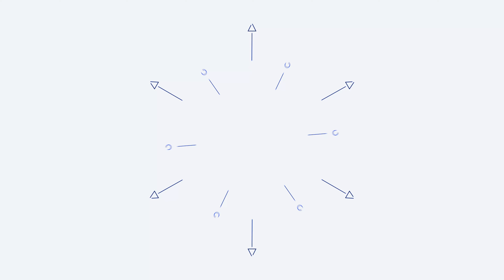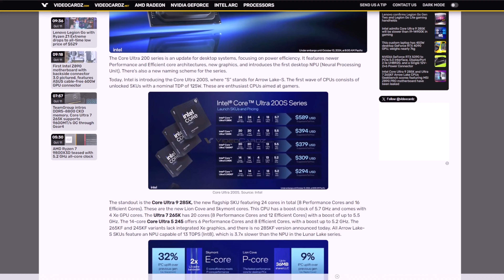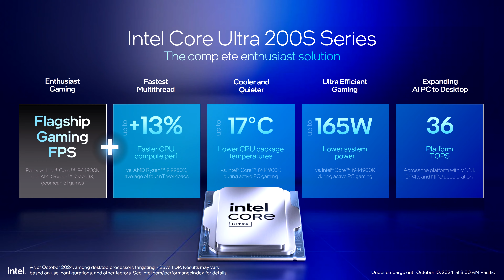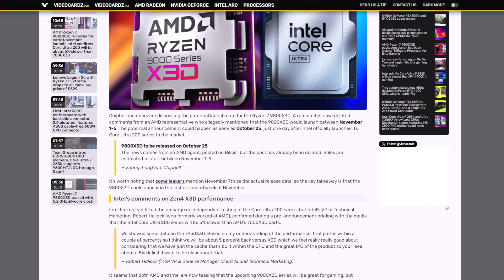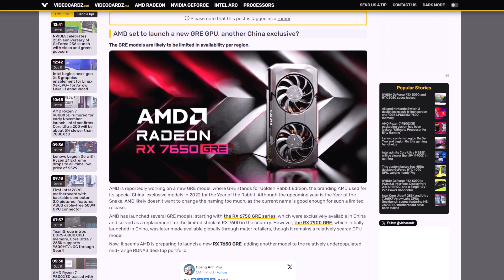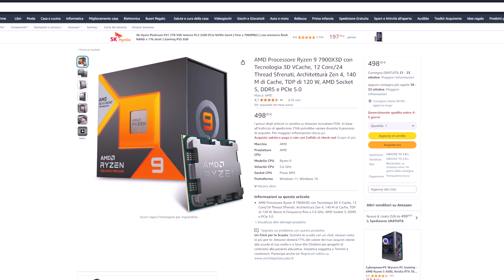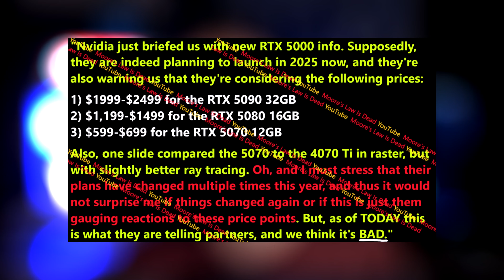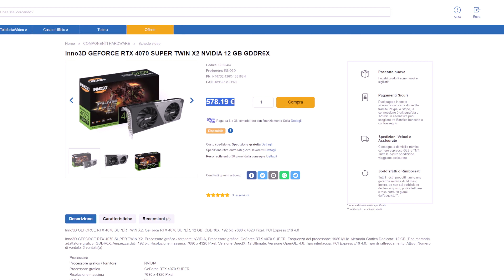NUOVE CPU E SCHEDE VIDEO IN ARRIVO - CONVIENE ASPETTARE PER ACQUISTARE UN PC?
Nuove CPU e schede video di Intel, NVIDIA e AMD in arrivo nei prossimi 2-3 mesi!
Cosa fare? Aspettiamo l'uscita di questi nuovi componenti o assembliamo e/o acquistiamo un PC già oggi?
Per rispondere, analizziamo le ultime novità e cerchiamo di dare una risposta a questa domanda!

■ *Keysfan - 62% di sconto per le chiavi di MS Office: ESS62*

📋 CAPITOLI:
00:00 Introduzione
02:31 Cpu Intel Arrow Lake
07:28 Cpu AMD Ryzen 9000X3D
09:58 Nuove Schede Video AMD
11:01 Nuove Schede Video NVIDIA (RTX 5000)
13:06 Aspettare o comprare un PC ora?